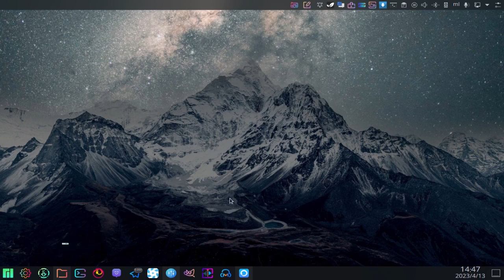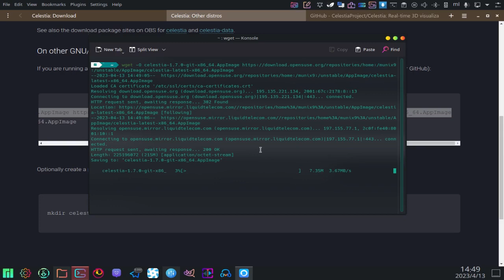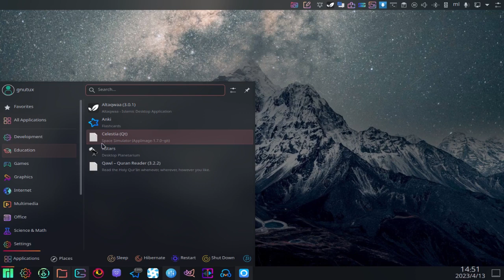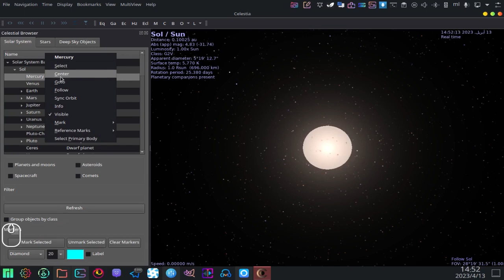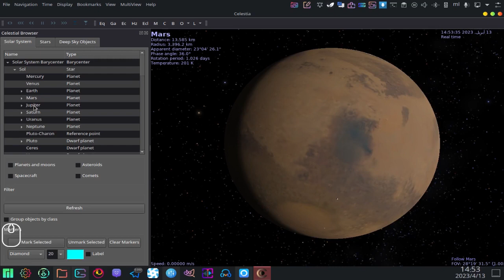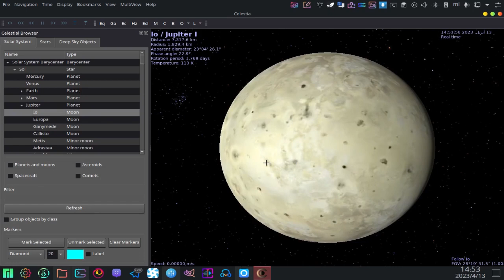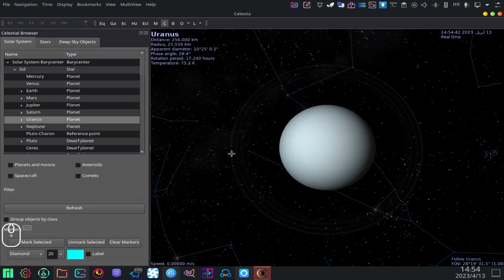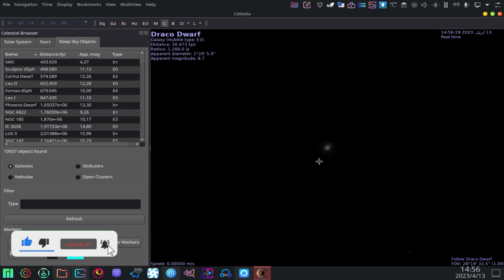برنامج سِلِستيا لاستعراض الكواكب و النجوم على أنظمة التشغيل غنو/لينكس، وينداوز و ماك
celestia.space